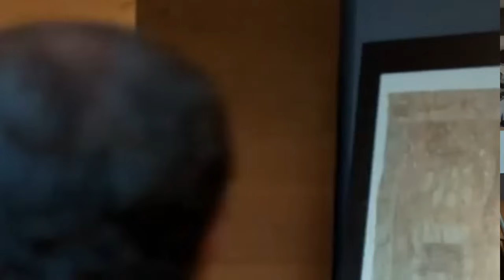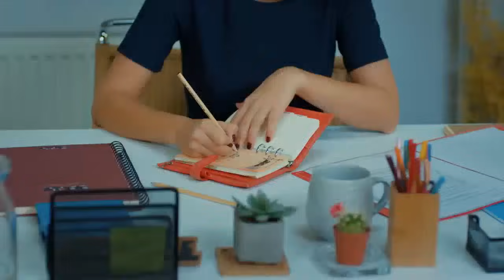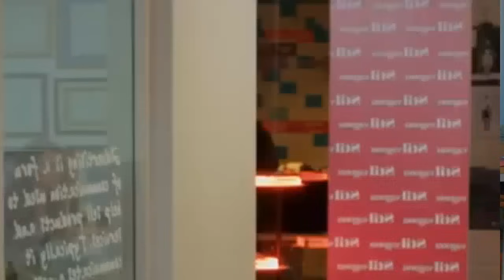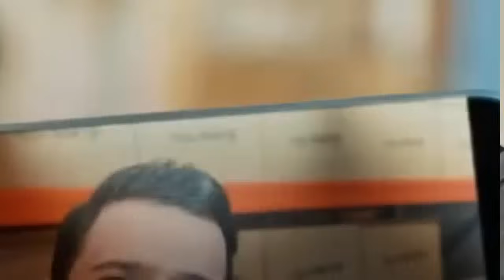Te Alquilo mi Amor Capitulo 149 Completo En Español